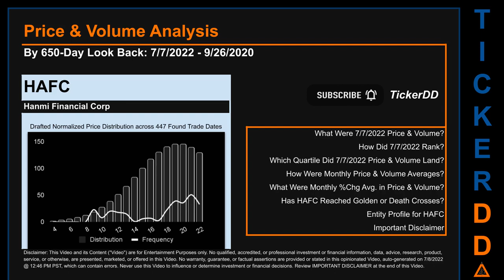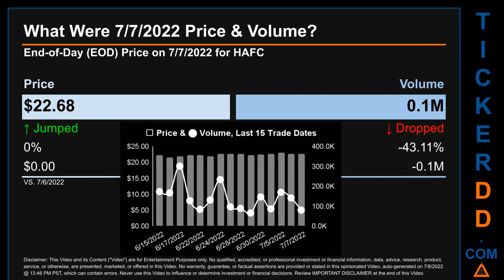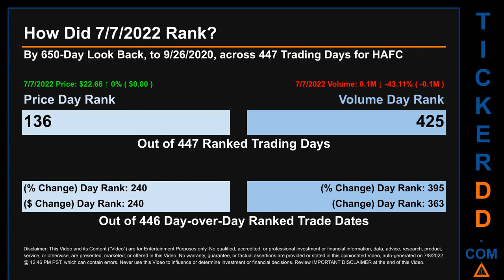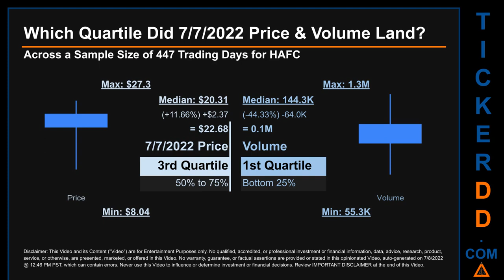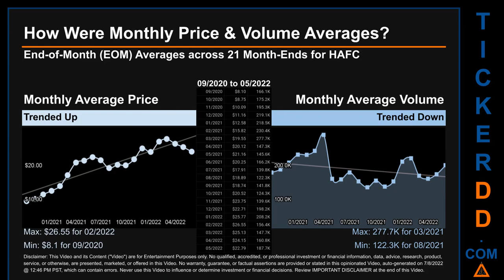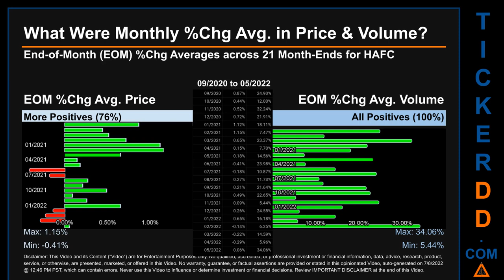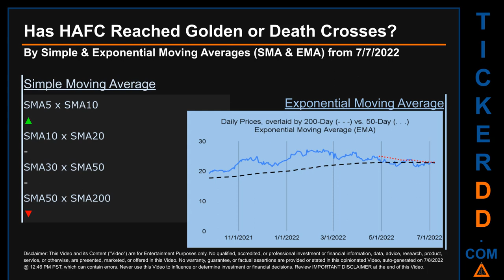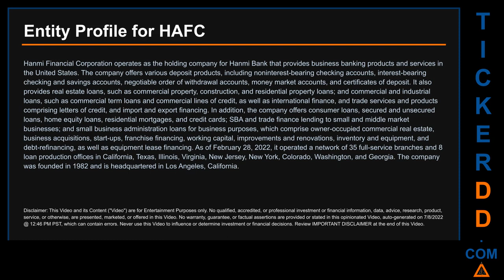HAFC Price and Volume Analysis by 650 Day Look Back HAFC Stock Analysis for Hanmi Financial Stock $H